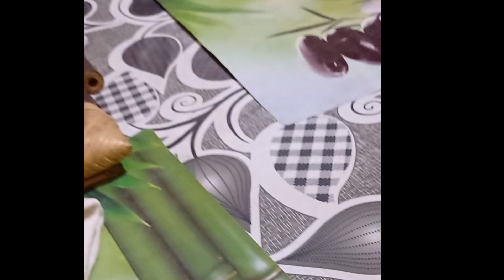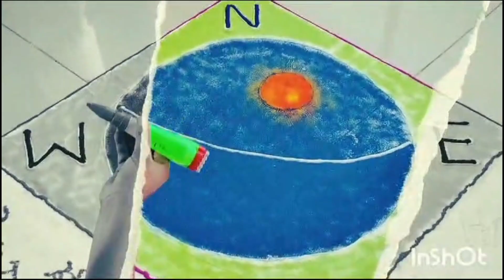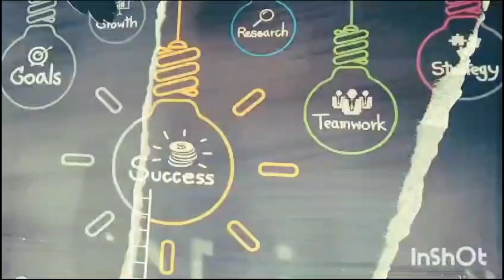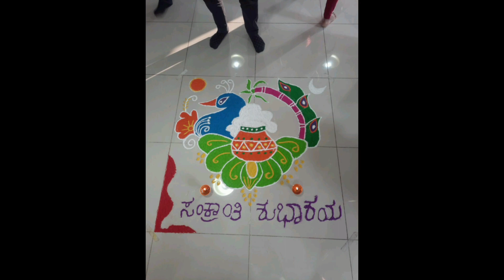//Rangoli competition //in our office-2024🌈😍